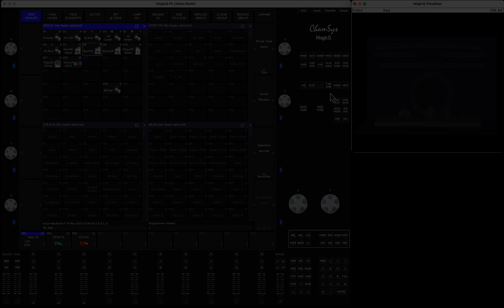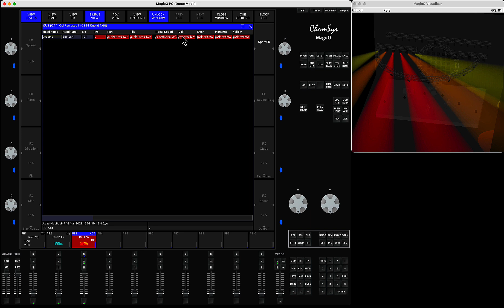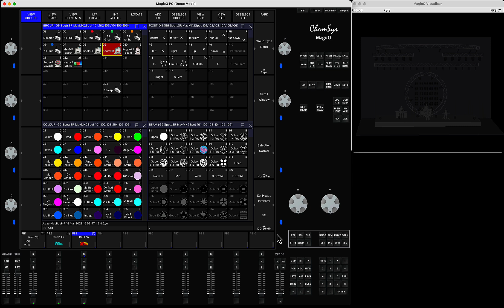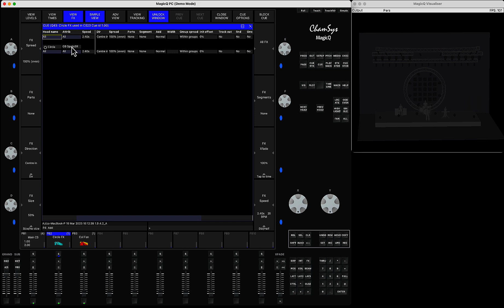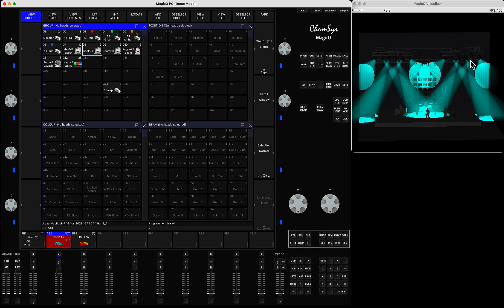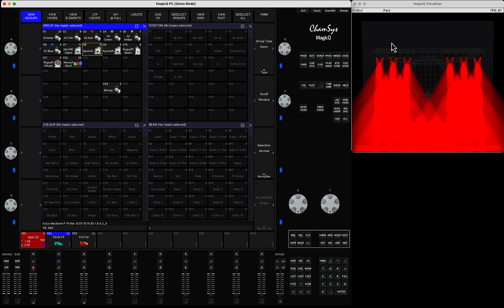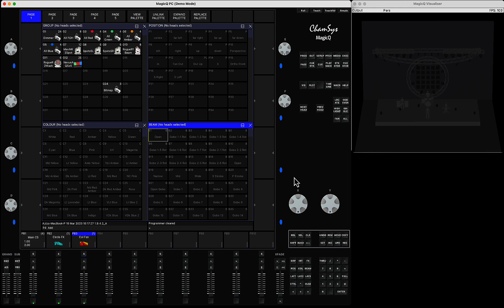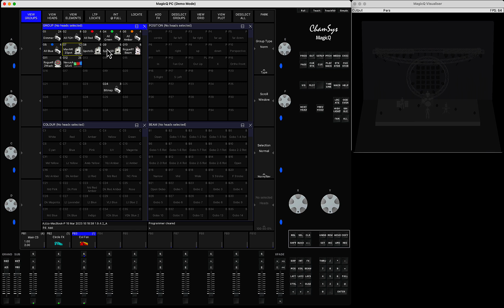MagicQ - Заменить, Клонировать, Удалить группу (Групповые кью/FX)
В этом уроке я покажу как заменять, клонировать а также удалять группы в групповых кью и групповых эффектах.
Replace Group (с 1920), Clone Group (с 1941), Remove Group (с 1941)
Эти функции работают только с плейбаками созданными как групповые кью и групповые эффекты.